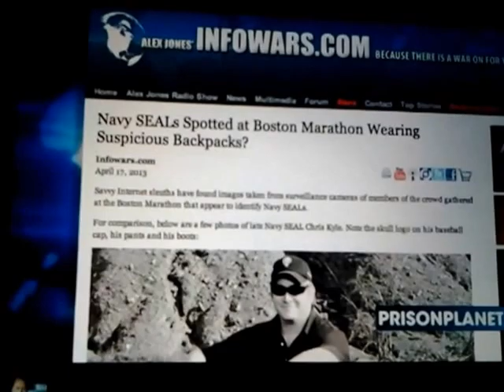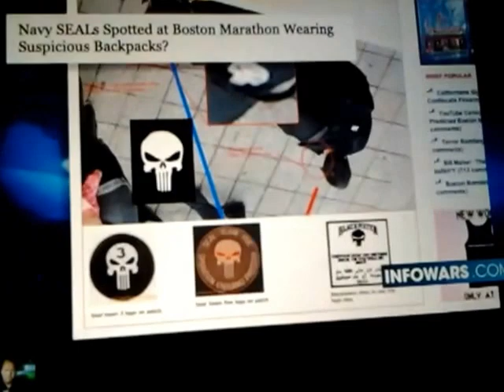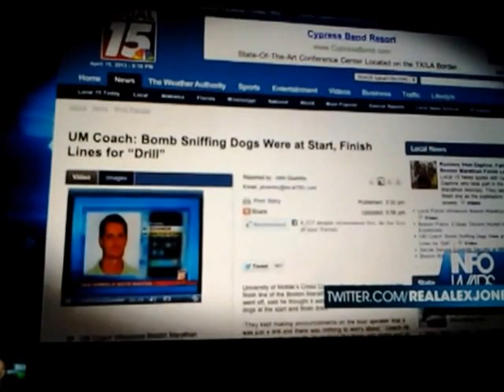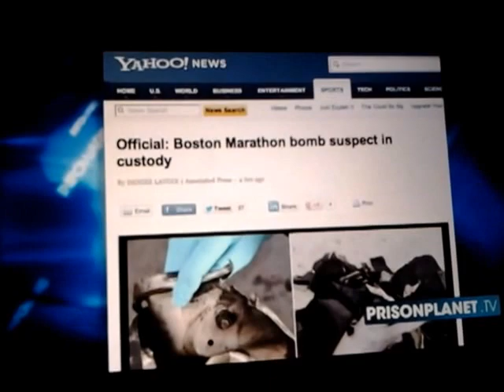Interview with Boston bombing suspect